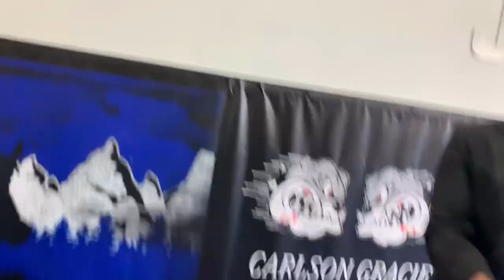Business suit Brazilian jiu-jitsu training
We had a fun day training BJJ in our formal business attire at Open Mat. A stop over at Goodwill for a bunch of cheap suits and suit jackets and adult are having a blast tearing stuff up like children.

Or visit MonumentJiuJitsu.com
Instagram.com/monumentjiujitsu
Facebook.com/monumentjiujitsu

Welcome to our weekly Vlog where we show you the happenings in the Academy as well as around town.  We will be covering the Moves of the Week from the Adult Brazilian Jiu-Jitsu class, as well as the Word of the Week in the Kids Martial Arts classes.

Visit us at The Academy of Martial Arts in Monument, CO.
We have Adult Brazilian Jiu-Jitsu, Fitness-Kickboxing, and Free Self-Defense classes.

We have a very family friendly and helpful atmosphere that promotes learning and fun.

Our Kids Martial Arts classes combine Brazilian Jiu-Jitsu (grappling) with Taekwondo (kicking and punching) and emphasize character development to improve your child"s focus and confidence.